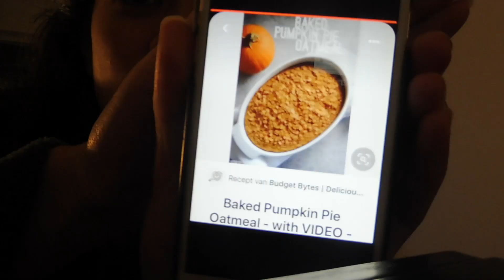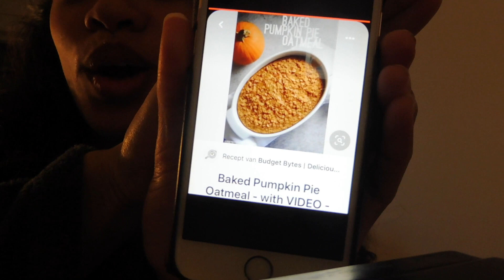Vlog #52 MATCHDAY DANISH LEAGUE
Taking you along for the matchday of team Greve against Gentofte and celebrating the birthday of our teammate Lino!

Nummer
I Remember
Artiest
Keyshia Cole
UMG (namens Geffen); UMPI, LatinAutorPerf, CMRRA, UNIAO BRASILEIRA DE EDITORAS DE MUSICA - UBEM, LatinAutor - UMPG, UMPG Publishing, ASCAP en 11 organisaties voor muziekrechten

Nummer
Striving
Artiest
Dave Hollister
SME (namens Sony Music Entertainment); UMPI, Sony ATV Publishing, UNIAO BRASILEIRA DE EDITORAS DE MUSICA - UBEM, UMPG Publishing, Kobalt Music Publishing, SOLAR Music Rights Management, BMI - Broadcast Music Inc., Reservoir Media (Publishing), CMRRA, LatinAutor - UMPG, ASCAP, LatinAutorPerf en 9 organisaties voor muziekrechten